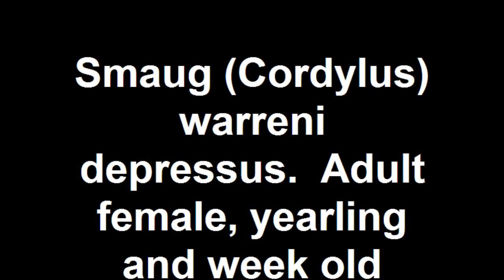Smaug warreni depressus syn. Cordylus Adult female, yearling and week old young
Being a solitary living species, they only should be kept in pairs. To avoid agression great attention should be paid to the furnishing of the terrarium.  Young are considered food for the parents and are agressive to each other they  should be brought up seperatly. The species is a sit and wait forager over feeding is an issiue in captivity.